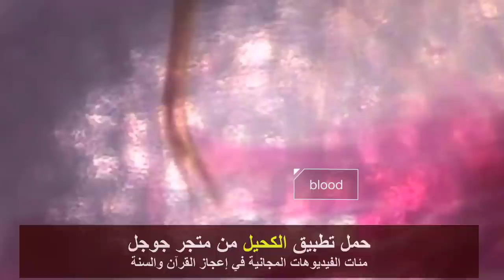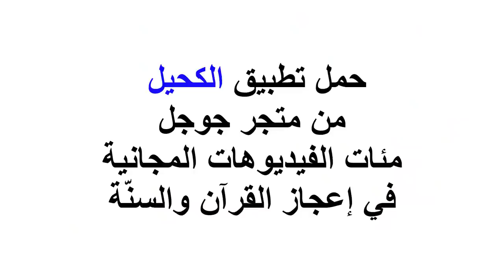البعوضة المعجزة.. سبحان الله!